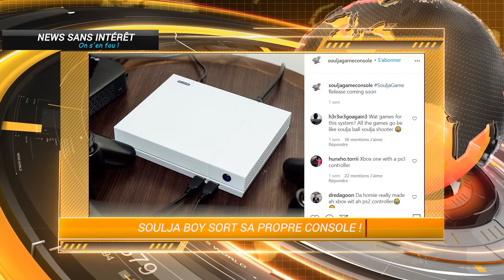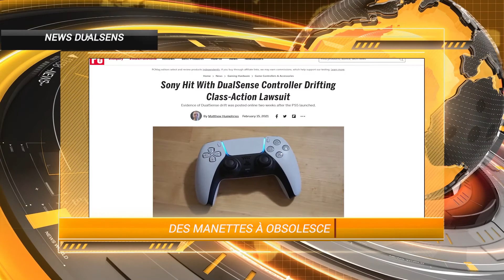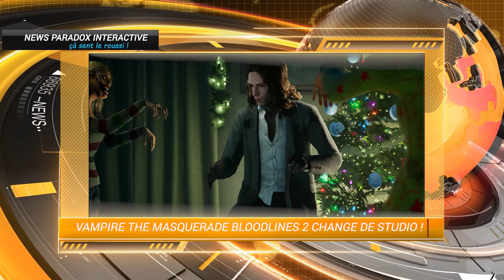📢 (RéUp) Dualsens obsolescence programmé, Légion le multi daté, Bloodline 2 on recommence tout...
Bonsoir, voici le JT d'hier soir que j'ai du remonter complètement. Du coup vous avez celui d'hier soir ce matin te celui de ce soir et bien... ce soir.
N’oubliez pas de Partager et Liker si  la vidéo vous a plu, c'est très important par avance merci. Bonne journée à tous et à toutes et à très bientôt pour d’autres vidéos ;-)

=                           Infos Sur L'intro De La Chaîne                       =

=                        Mon Adresse De Contact Pro                          =

► 💻 - Processeur : Intel Core i7 7700K à 4.50GHz (de chez "Siru" )
► 💻 - Carte Mère : EVGA Z170 FTW (de chez "Siru" )
► 🎬 - Carte Graphique: EVGA RTX 2060 Super 8Go VRam (Finacé par Team Tahiti)